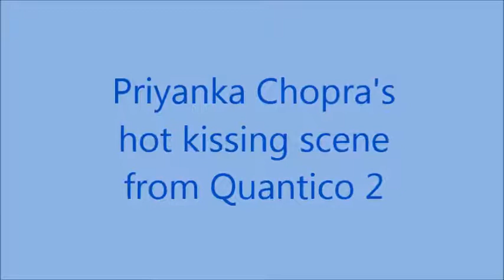Prianka Chopra's kissing scene from Quantico 2 very hot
The hot kissing science of Priyanka Chopra from movie Quantico 2.Bollywood famous Priyanka is famous  as very hot and sexy actress. She is performing very bold scene in Hollywood movie Quantico 2. This is very bold and hot movie in Hollywood with her kissing and lot of fun.